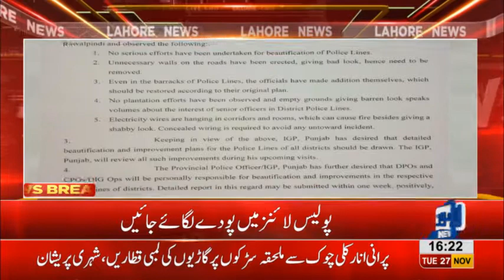IG Punjab orders renovation of Police lines